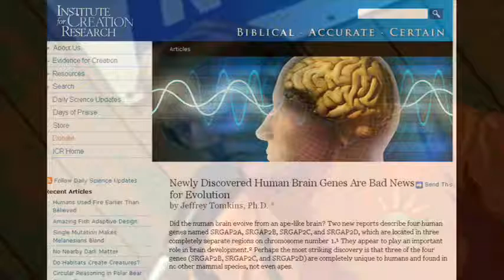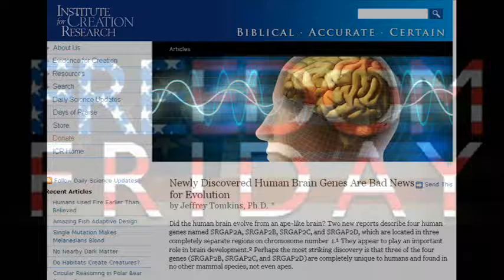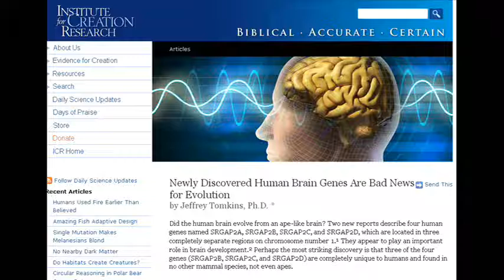MORE BAD NEWS FOR EVOLUTION! It's in the genes! Carl Gallups on Freedom Friday